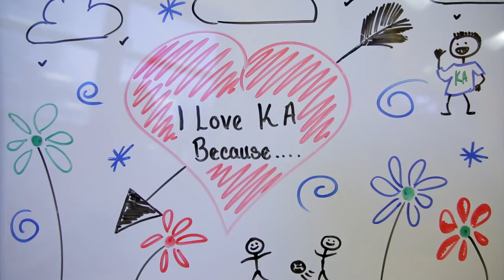Kids Allowed - Happy in Knutsford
We hope you like our Happy Video, made with the children, colleagues and parents of Kids Allowed Knutsford to celebrate the centre's 6th birthday.

Kids Allowed is a family owned, Ofsted Outstanding childcare provider offering award winning childcare, before and after school clubs and holiday clubs.

- Knutsford
- Cheadle
- Didsbury
- Stockport
- Macclesfield

- Cameras by Ben Mottershead